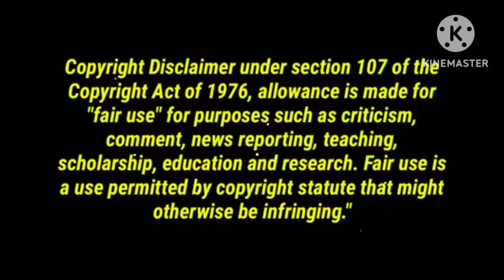//8697646962//Light weight gold lo beautiful pendants with price//14c//